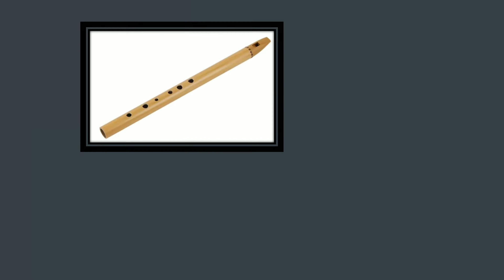Name of the Musical Instruments in Nepali language Lesson: 168 नेपाली मौलिक बाजाहरू पाठ: १६८